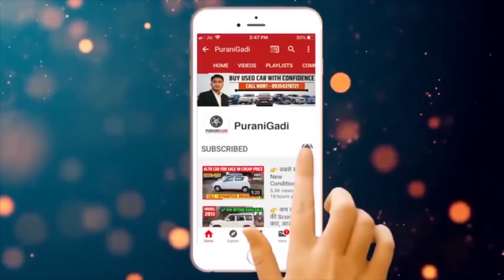Alto Lxi Second hand Car for sale | कम कीमत की कार | Alto Used car Price | सबसे सस्ती पेट्रोल कार